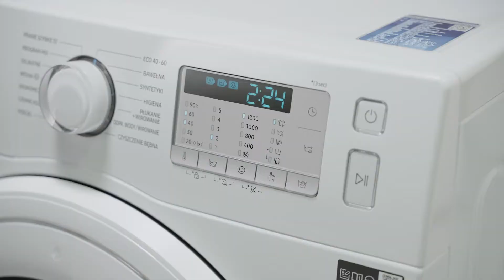PRALKA SLIM SAMSUNG WW65AA626TH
Pralka jest niezbędnym elementem wyposażenia każdego domu. Pralki Samsung EcoBubble należą do linii, które od kilku lat królują na listach najchętniej kupowanych modeli. Technologia EcoBubble pozwoli Ci na jeszcze skuteczniejsze dopranie nawet mocno zabrudzonych ubrań – wszystko za sprawą aktywnych bąbelków, zapewniających szybsze rozpuszczanie i usuwanie detergentów.
Pralka Samsung WW65AA626TH Slim AddWash 6,5 kg to urządzenie stworzone dla Ciebie, jeśli szukasz modelu o mniejszych gabarytach. Będzie ona świetnym rozwiązaniem na przykład w przypadku pary czy singla. Sprawdź jej specyfikację na stronie sklepu internetowego Neonet ⌨
✔️ Porównaj jej funkcje z innymi popularnymi modelami pralek Samsung EcoBubble:
Zajrzyj na naszą stronę i sprawdź wszystkie możliwości pralek Samsung EcoBubble!